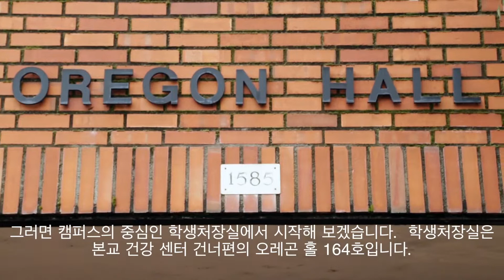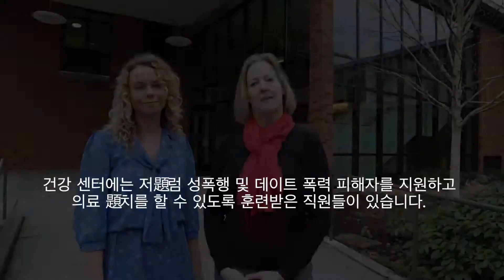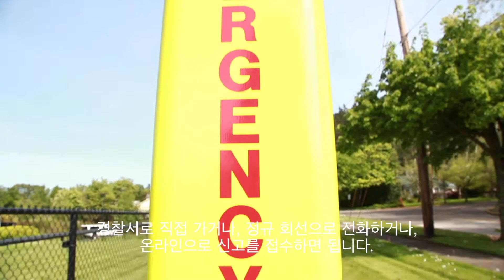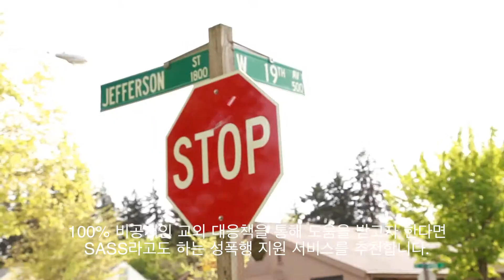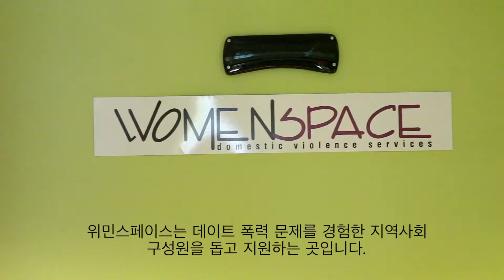SVPE Response & Support Services (Korean)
This video is the third within a three-part sexual violence prevention & education (SVPE) program designed for the international student population at the University of Oregon.